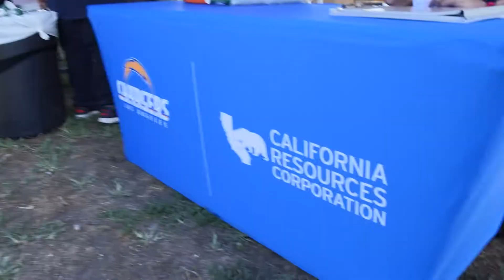Chargers & CRC host Fútbol Americano NFL Training Camp in Bell Gardens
California Resources Corporation (CRC) teamed up with the Los Angeles Chargers, After-School All-Stars, Los Angeles (ASAS-LA) and the Montebello Unified School District (MUSD) to host an after-school “Fútbol Americano 101” Junior Chargers Training Camp for over 200 middle school students from Bells Gardens Intermediate and Suva Intermediate on on August 28, 2019. Former Chargers Cornerback Antoine Cason and the Chargers Girls taught kids NFL football drills and showed them how to be healthy and active in a fun-filled day.